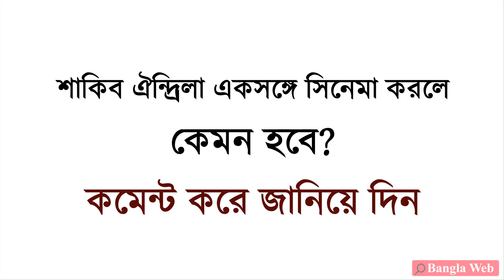ঐন্দ্রিলার সঙ্গে কেমন মানাবে শাকিব খানকে !! Shakib Khan with Oindrila Sen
দুই বাংলাতেই বর্তমানে সমানতালে জনপ্রিয় আমাদের সবার প্রিয় চিত্র নায়ক শাকিব খান। নিজ দেশের পর শাকিব কলকাতার মানুষের মন জয় করতেও সক্ষম হয়েছেন। শুধু দর্শকদের মনই নয় কলকাতার নামিদামি প্রযোজক পরিচালক এবং নায়ক নায়িকাদের মন ও জয় করেছেন শাকিব খান। কলকাতার অনেক বড় বড় প্রযোজনা প্রতিষ্ঠান এখন শাকিব খান কে দিয়ে সিনেমা বানাতে চায়। ঐন্দ্রিলার সঙ্গে কেমন মানাবে শাকিব খানকে !! Shakib Khan with Oindrila Sen | Bangla News